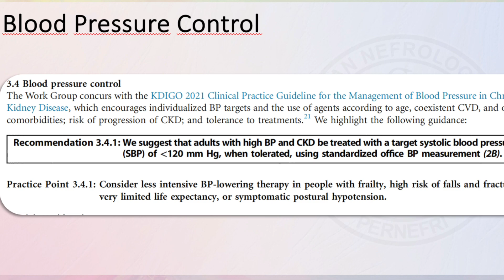Berapa Target Tekanan Darah pada Pasien penyakit Ginjal Kronik? ; DR. Dr. Zulkhair Ali, Sp.PD, KGH